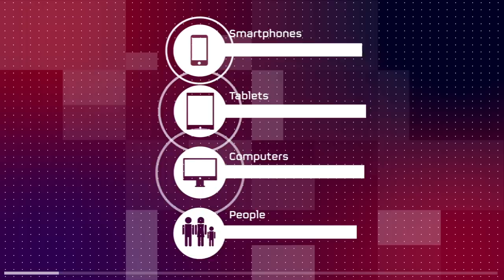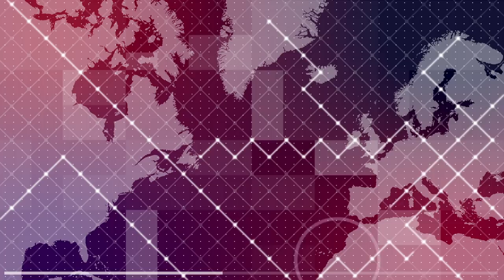The Birth of the Web | Bletchley Park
Did you know there are more computers, tablets and phones connected to the internet than there are people on the planet? This animated introductory film about the birth of the web was created to introduce visitors to Bletchley Park’s McAfee Cybersecurity Gallery. We created a series of films and interactives with McAfee and Intel targeted at school children about staying safe online.